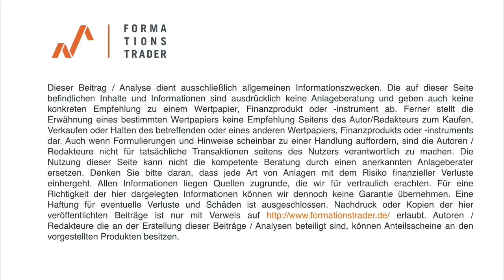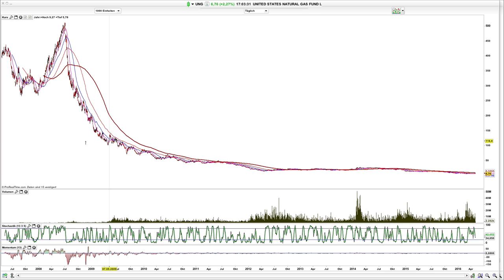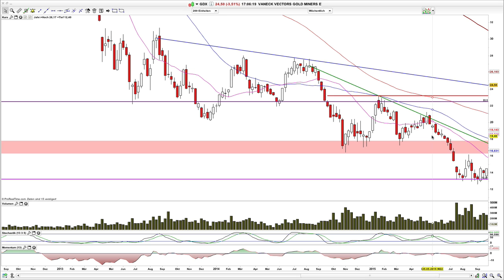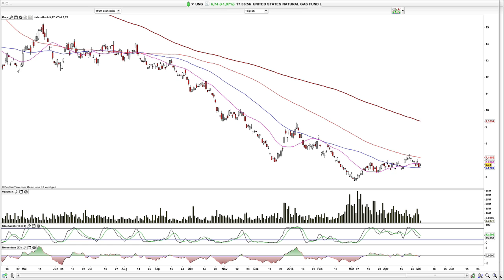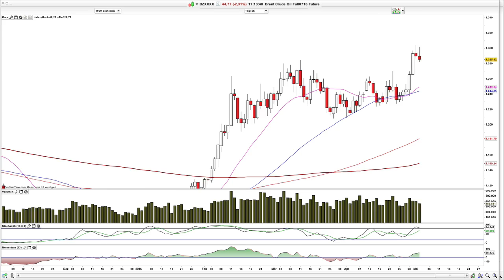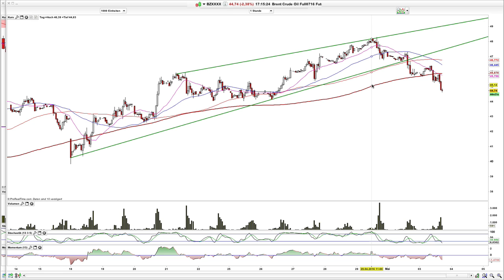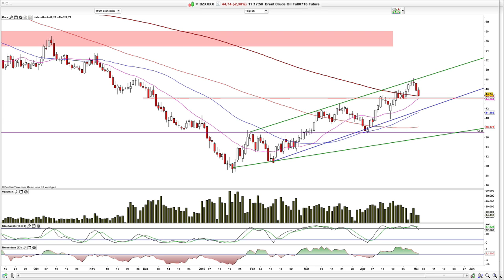Chartanaylse Brent, Gas, Gold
Gas mit Volumen-Peak, Brent scheitert zunächst an der Widerstandszone, Gold-Bullen holen Luft.

Hamed Esnaashari